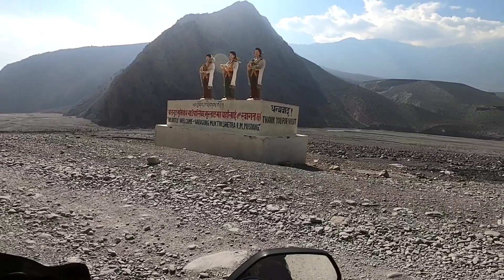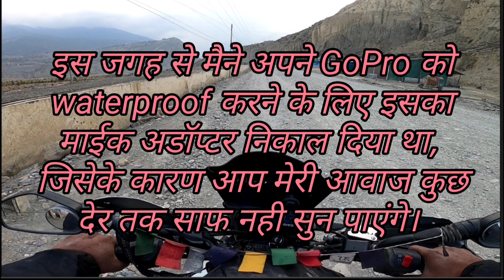Nepal ride 2023, Part-10. lower Mustang, Muktinath Temple to Pokhara.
Hello friends, my today's video is going to be very exciting, because in this video you are going to see the journey of my Nepal ride on Lower Mustang. I am sure you will definitely like this video. I hope I am successful in entertaining you through my videos.

Hello friends. I am Jasbeer Singh Saluja, I make videos of travel on bike, bike modification, second hand bike dealing and bike related accessories videos on YouTube. I hope you all like my videos..